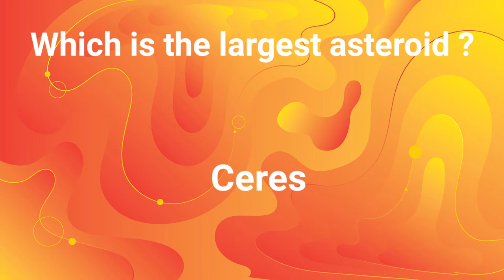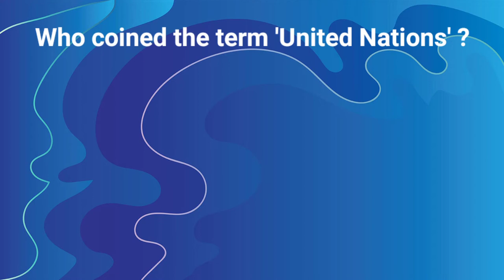who invented barometer ?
KPSC GA Gk
UPSC GK GA
SSC General knowledge Questions
RRB NTPC GK GA